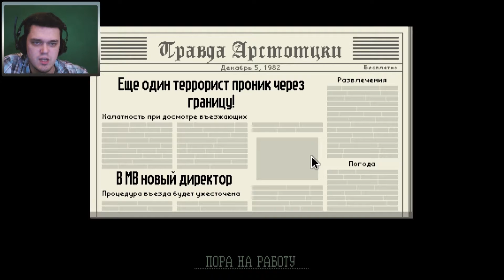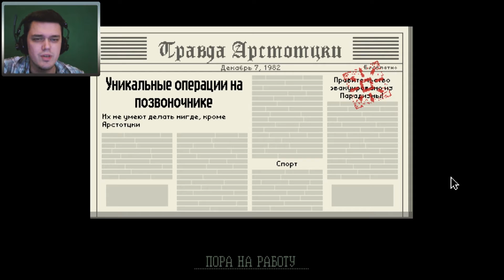PAPERS PLEASE ► Прохождение за EZIC #3 ► Деньги Конфисковали. Вджобываем!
Проходим Papers, Please за EZIC будем помогать им во всём, брать взятки и прочее прочее прочее... ))))
Третий выпуск. У нас конфисковали все деньги, по этому придётся работать с удвоеным усердием!!